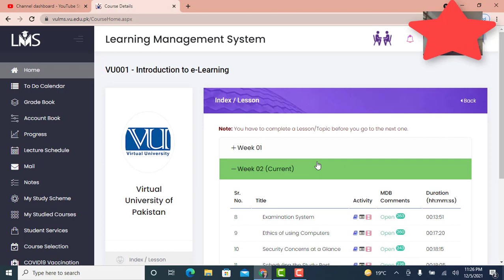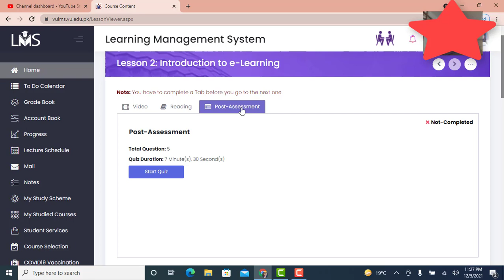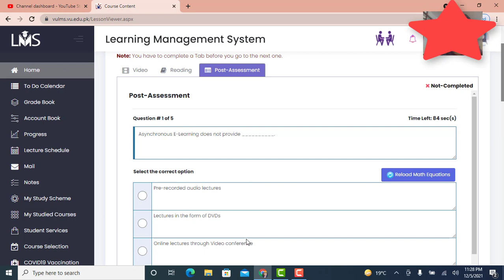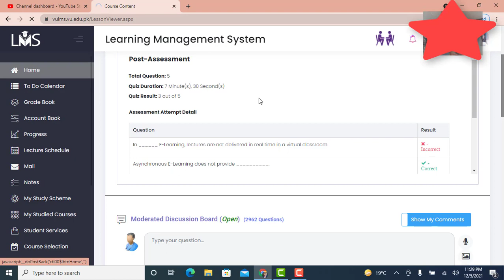VU001 Course Detail and Problem Solution Virtual University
Here is the solution of VULMS VU001 course detail and problem solution. How to attempt VU001 Quiz. How to complete VU001 Course. How to pass vu001 Course